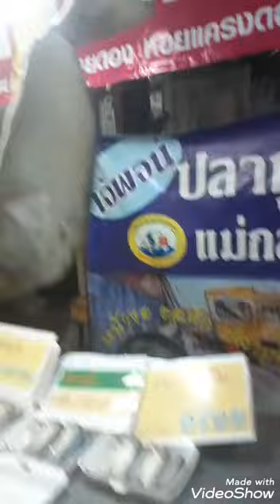Naklua Pattaya Market